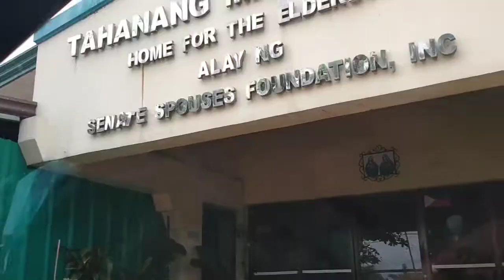Magshre tayo ng blessing / si sir Bernie napavlog